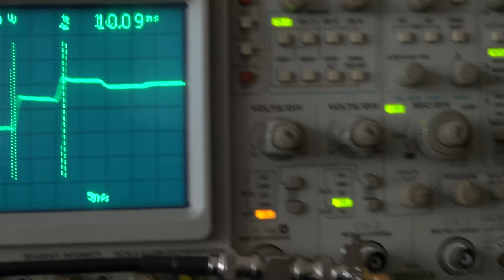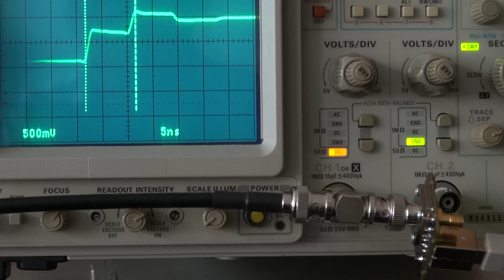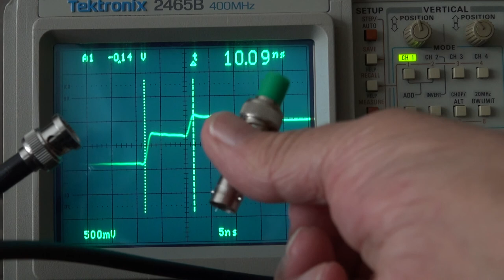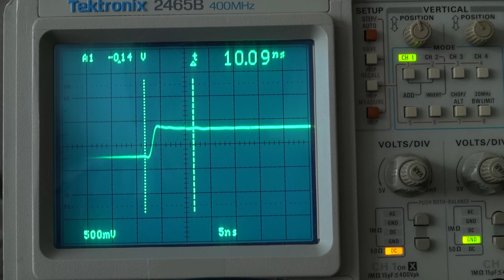Laenge und Impedanz eines Koaxialkabels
Kurze Demo wie man die Impedanz und/oder die Länge eines Koaxialkabels mit einem Oszilloskop und einem Pulser messen resp. bestimmen kann.